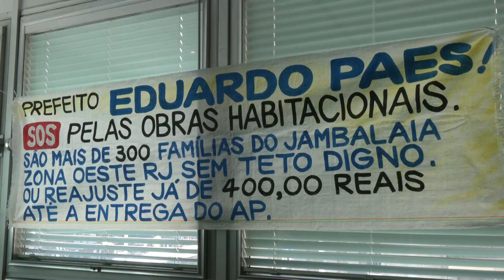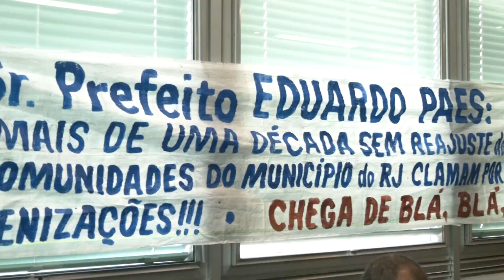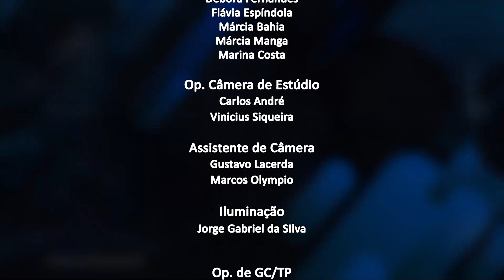Jornal da Alerj - Quinta - 29/06/23